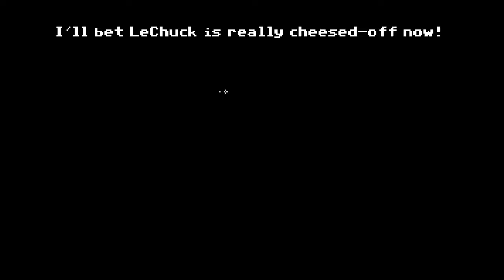LECHUCK'S FORTRESS! | Monkey Island 2: LeChuck's Revenge (ULTIMATE TALKIE EDITION) #18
My let's play/ playthrough of Monkey Island 2: LeChuck's Revenge Ultimate Talkie Edition. This is the original game with original visuals and soundtrack, but the voice acting from the Special Edition! Monkey Island 2: LeChuck's Revenge is an adventure game developed and published by LucasArts in 1991. A sequel to 1990's The Secret of Monkey Island, it is the second game in the Monkey Island series. It was the sixth LucasArts game to use the SCUMM engine, and the first game to use the iMUSE sound system. In it, pirate Guybrush Threepwood searches for the legendary treasure of Big Whoop and again faces off against the pirate LeChuck, who is now a zombie.

In this episode, we take a look at the Juju Bag which has found its way into our inventory and find some Matches and a Love Bomb! We head through to the Jail and speak with Wally who tells us to go and get the Key from LeChuck's Office to free him! We use the Song Lyrics to figure out where to go and get the Key! But of course, it was a trap! Now we have to escape LeChuck's Death Machine!